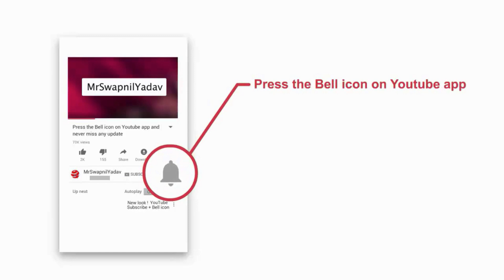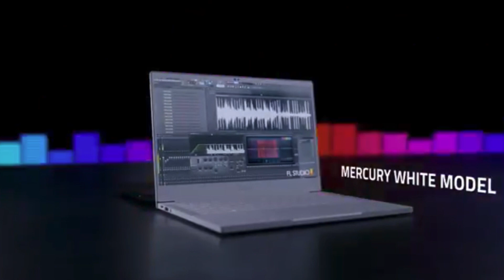New Razer Book 13 - Productivity more than Gaming!! | Specs & Pricing in India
The all-new Razer Book 13 is the first productivity-focused PC from the brand.
Its design, specs, and price pit it up against high-end ultrabooks.
The base-level model starts at $1,200 and will be available directly from Razer.

Razer Book 13
Razer Book
Razer Book 13 vs Razer Blade Stealth 13
Razer Blade Stealth 13
Razer
razer book 13 review
razer blade stealth
razer blade
gaming laptop
stealth
best laptop
razer laptop
ultrabook
best ultrabook
review

About - MrSwapnilYadav is a tech-related channel where you will find the latest Tech news, how-to, reviews & unboxing.

All content used is copyright to MrSwapnilYadav, Use or commercial display or editing of the content without permission is not allowed.

MrSwapnilYadav ©